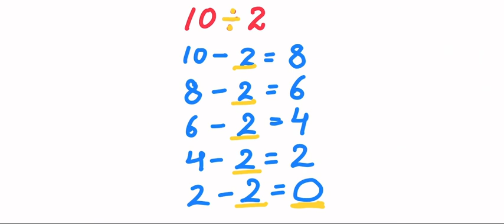ncert class-4, division